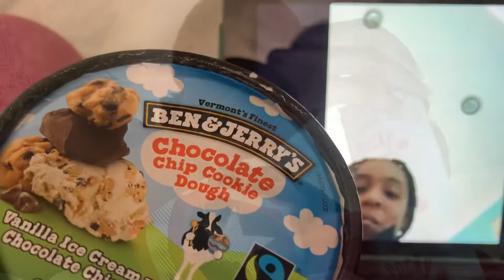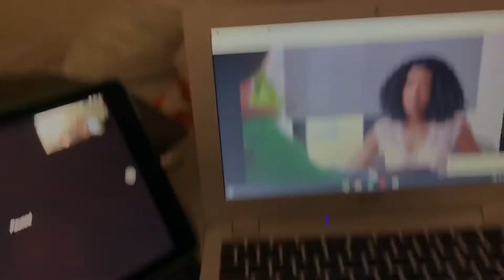👀day in my life - quarantine edition😷🦠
hope everyone enjoys this video, tried something new! Everyone stay save with this going around XOXO💕